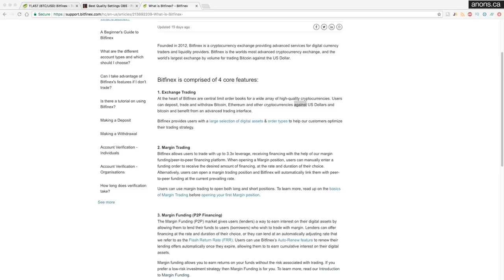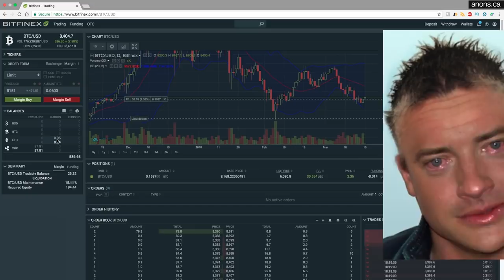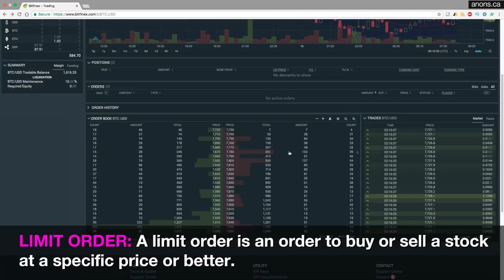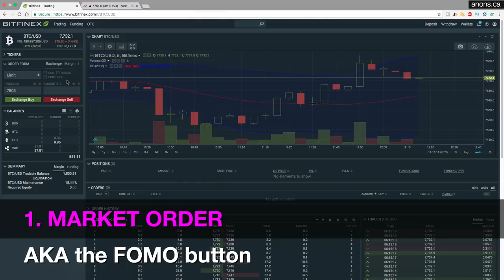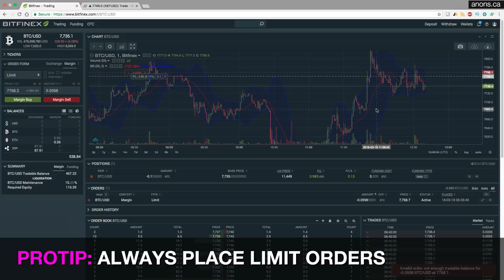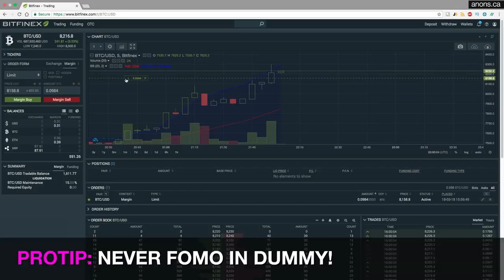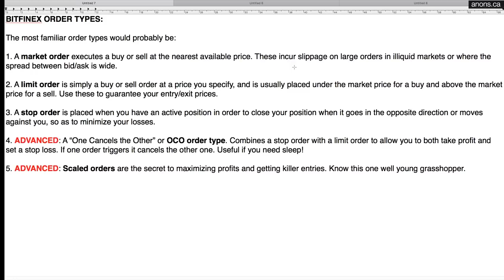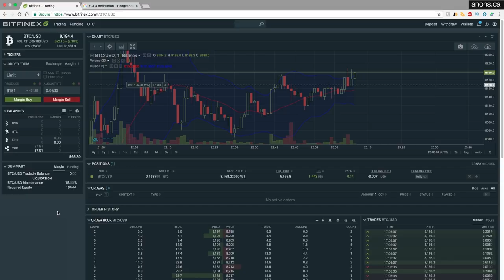How to: Trade on Bitfinex Like a Pro [Complete Guide]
Learn how to trade crypto on Bitfinex with this in depth guide / tutorial.

1:09 - Create Your Account
1:27 - Lending
2:36 - WARNING!
3:35 - WTF is Liquidation?
5:28 - The Bitfinex Interface
7:06 - Buying SPOT Coins
9:40 - The Order Book
13:00 - The Fundamental Order Types
13:32 - Market Order
14:21 - Limit Order
21:20 - Stop Loss Order
25:30 - OCO Order
28:48 - Scaled Orders
33:08 - Final Word + Tips